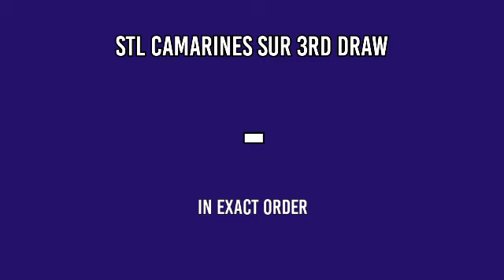1ST DRAW, STL CAMARINES SUR 10:30AM RESULT TODAY MARCH 18, 2022 MORNING DRAW RESULT